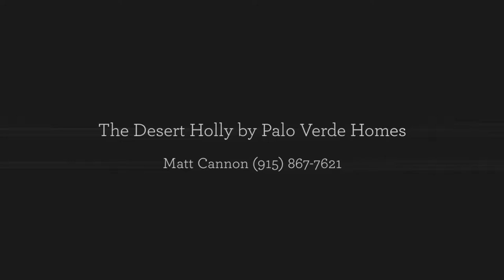The Desert Holly by Palo Verde Homes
The Desert Holly, by Palo Verde Homes is a single story, 4 bedroom, 3 full bathroom, semi-custom new home located in El Paso, TX.  Palo Verde Homes is an award-winning builder with an excellent reputation for quality of construction and modern design.